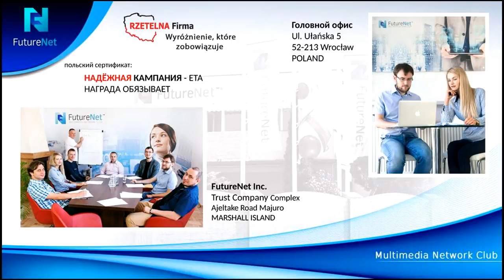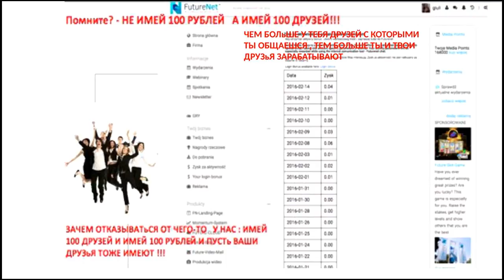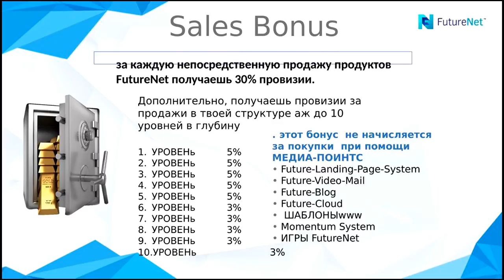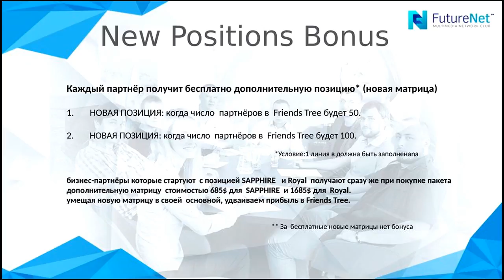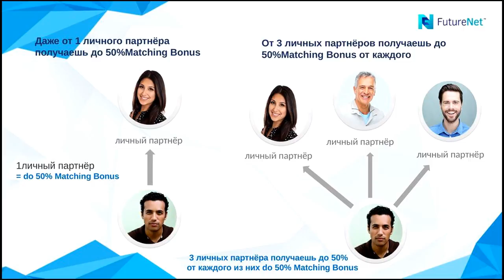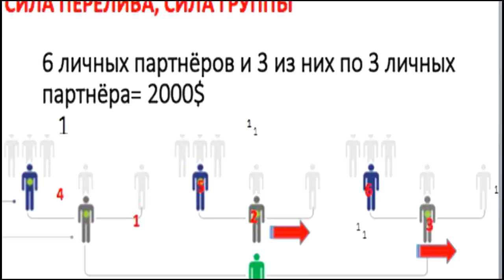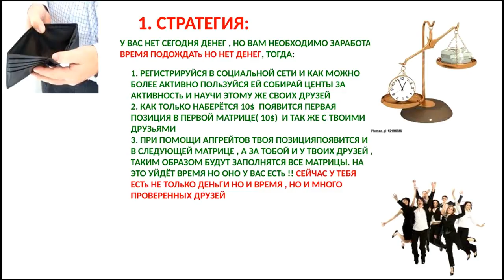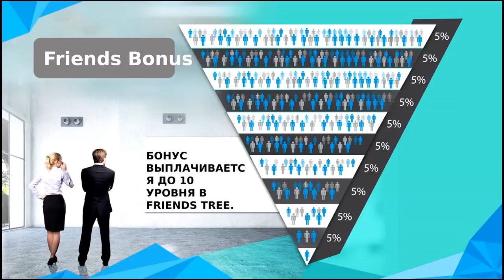futurenet RUSSIA 26.02,2016